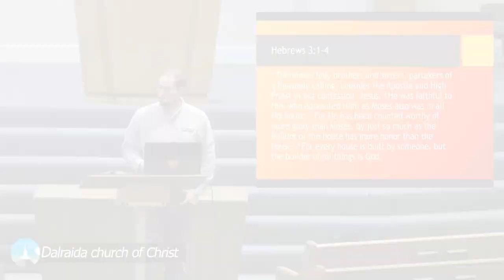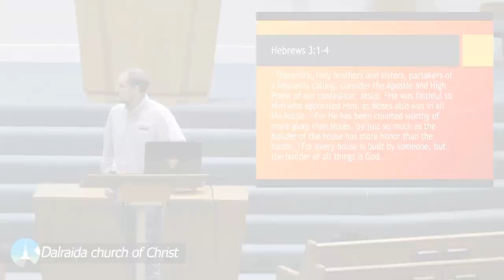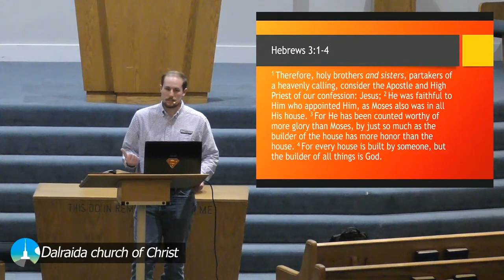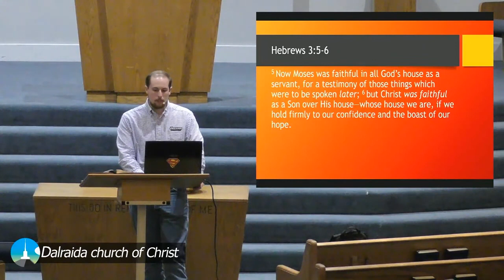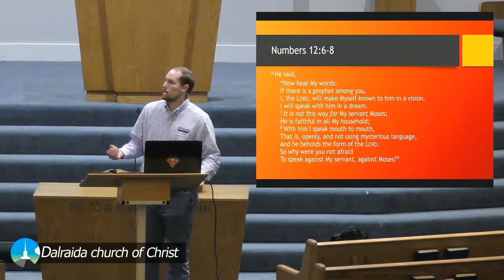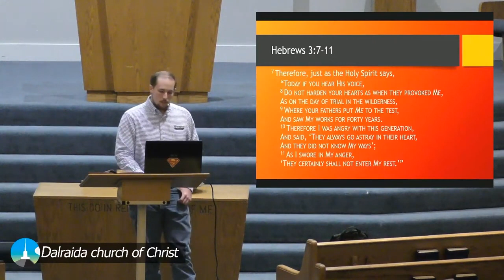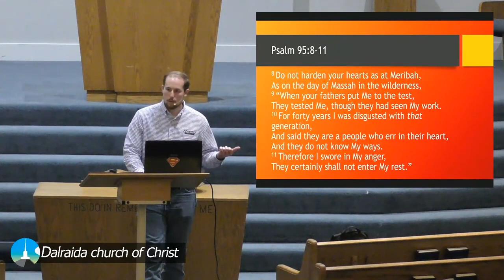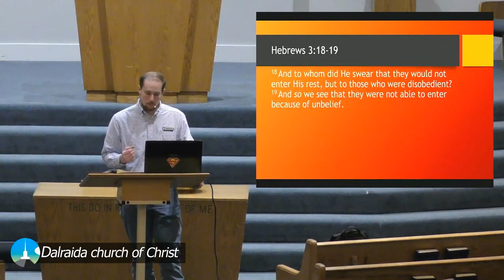Hebrews: Ch. 3- Above the Law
In this chapter, the author discusses how Jesus is greater even than the law of Moses.